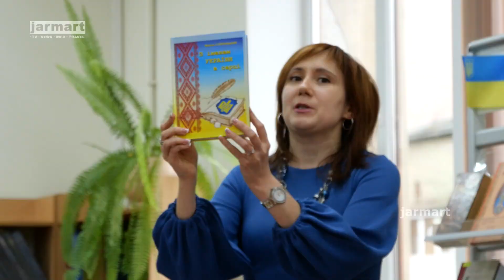За покликом великого чину, З іменем України в серці | Микола Сулятицький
Відеомиті презентації нових українських книг Миколи Сулятицького "За покликом великого чину" та "З іменем України в серці". Раді, що багато наших фотомить потрапили до цих нових українських книг.